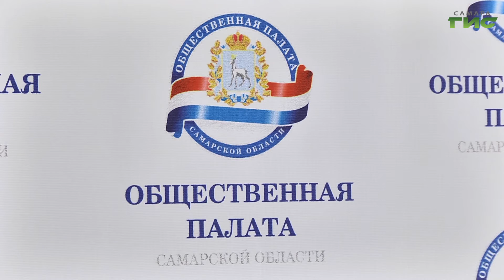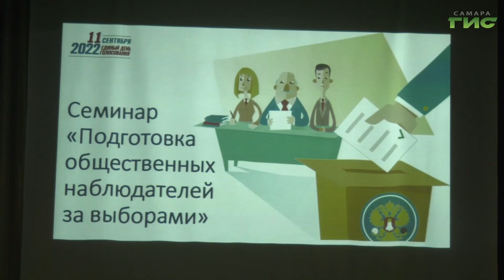В Самаре проходят обучающие семинары для кандидатов в наблюдатели на выборах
В Самаре проходят обучающие семинары для кандидатов в наблюдатели на выборах. Лекции организовала общественная палата Самарской области. Молодым людям рассказывают о нюансах работы наблюдателем, знакомят с избирательным законодательством.